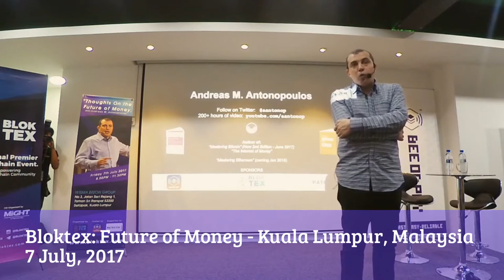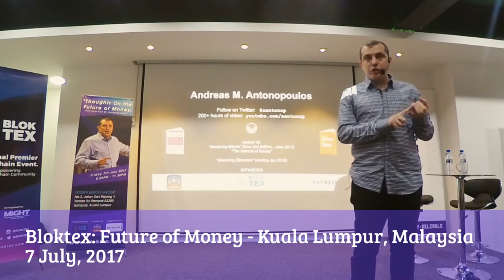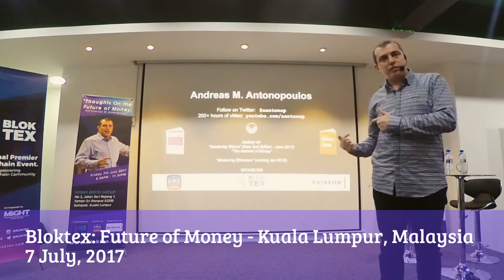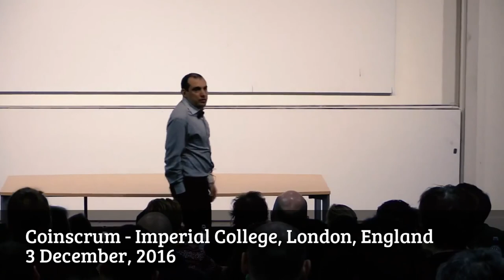Bitcoin Q&A: The Switzerland of Currencies - Andreas M. Antonopolous -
Can cryptocurrencies have an inflationary monetary policy? How do cryptocurrencies like Bitcoin fit into the global currency wars? Initially there wasn't enough demand in the economy, but as the reward diminishes over time, bitcoin will have a deflationary monetary policy and simulate a scarce resource like gold. But you can simulate whatever monetary policy you want.

Digital currencies are now part of the currency wars, because they are giving people all over the world a choice to exit the currency wars, one of the most powerful choices you can make. Within the currency, Bitcoin will act as the Switzerland of currencies. Even if governments start making them illegal to use, this does not destroy demand. In practice, cryptocurrency use has gone up after a country has banned it. Governments are failing in their role of delivering the fundamental functions of currency. When there is a dramatic spiral in an economy, the state takes the entire country hostage. People often haven't thought about money as a language or a technology, constructs that can be created and improved by anyone. So what if you can exit? It changes everything.

Hardware Wallets:
Ledger Nano S